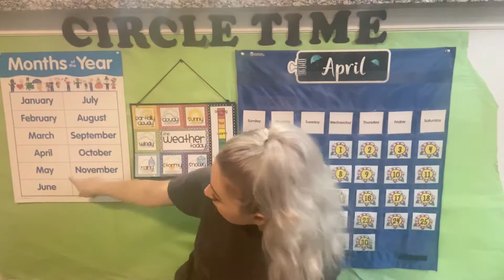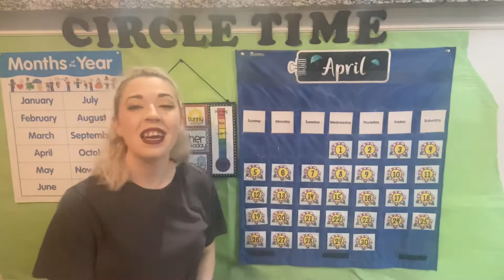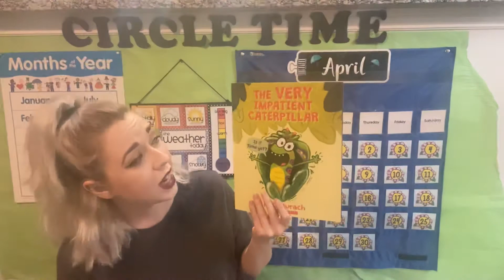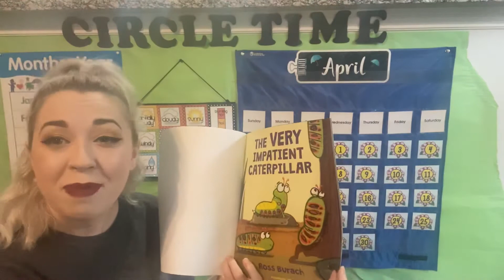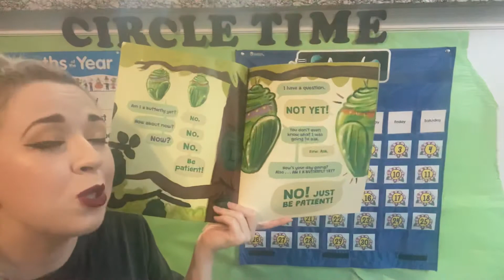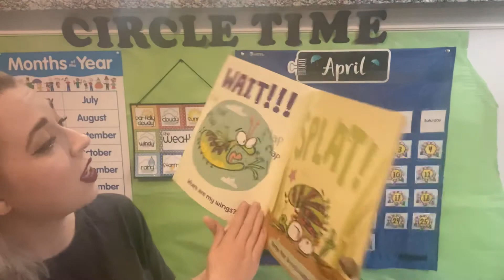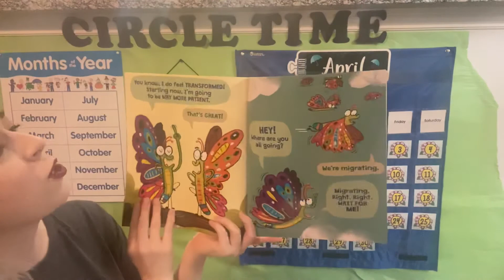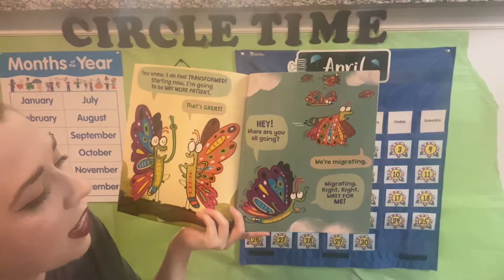Part Time Preschool (Zebras) April 26-May 2 Circle Time/The Very Impatient Caterpillar Book